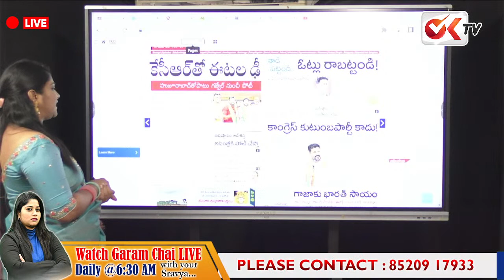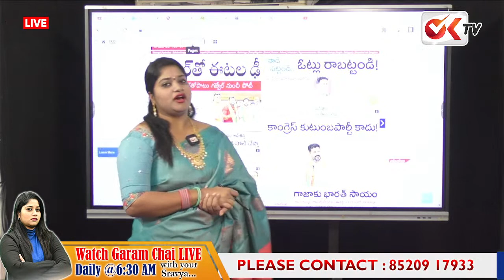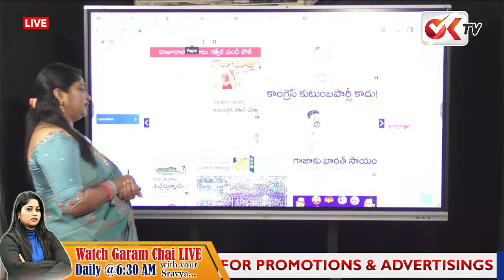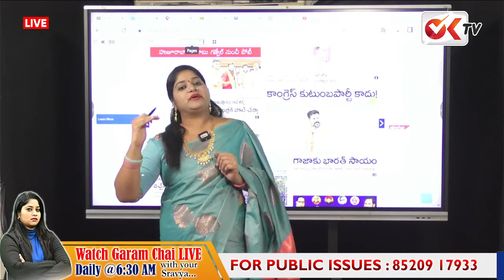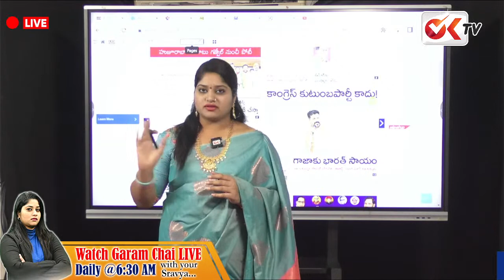గజ్వేల్ బరిలో ఈటల ... ఓటమి భయం తో కేసీఆర్ | KCR vs Etela Rajender | Gajwel | OK TV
గజ్వేల్ బరిలో ఈటల ... ఓటమి భయం తో కేసీఆర్ | KCR vs Etela Rajender | Gajwel | Telangana Elections 2023 | OK TV